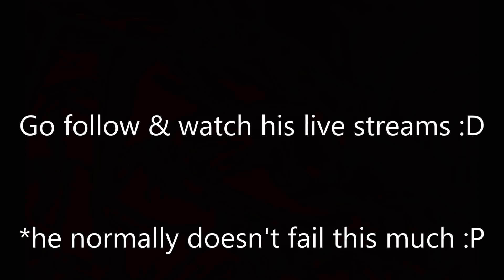DESTINY | Josh Is A Pro!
Sometimes you mess up, miss a jump, fall off a map. but this is just comedy xD
(Go tell him how awesome he is at jumping!) :D

Partner your youtube channel today!